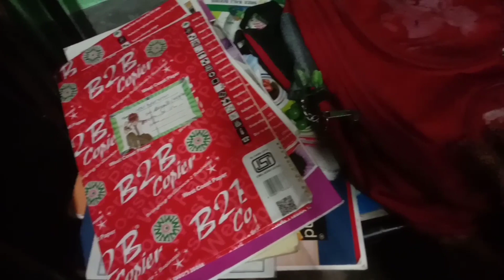সকাল থেকে দুপুর পর্যন্ত কিছু কাজ তোমাদের সাথে sher করলাম#srizadailyvlogs🙏💕